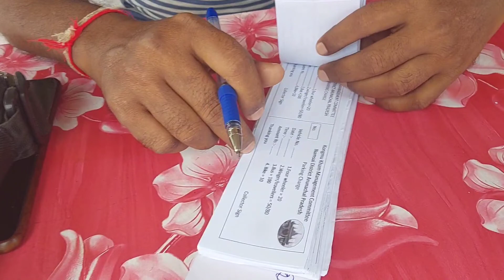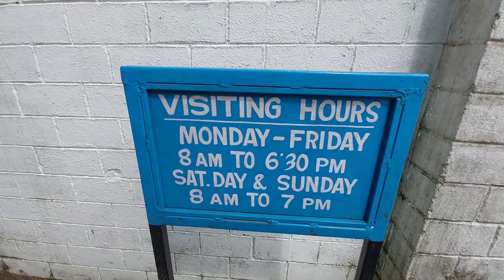Happy Independence Day 🇮🇳 Ride 🔴 Live Bike Accident 😱 | Ride To Arunachal Pradesh | Pranjal Mohan